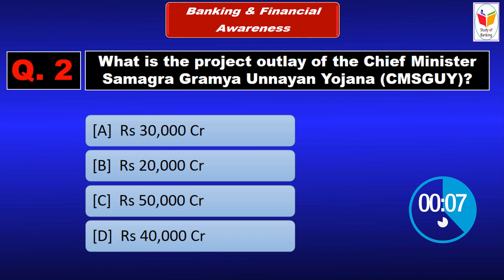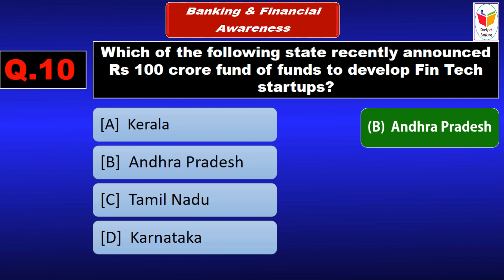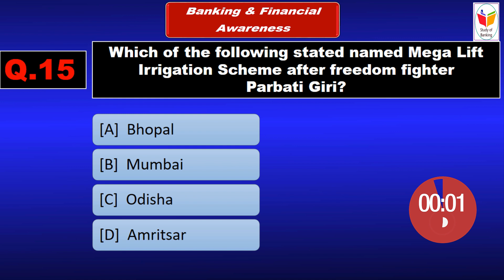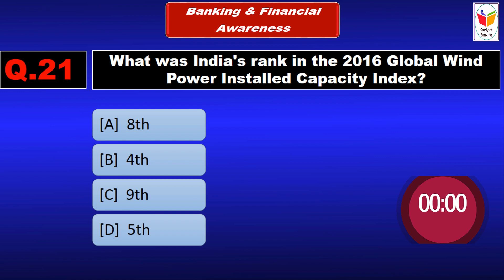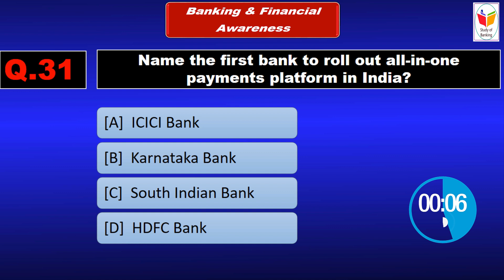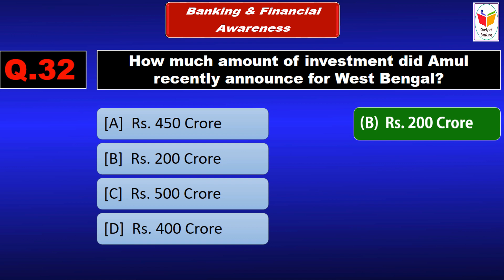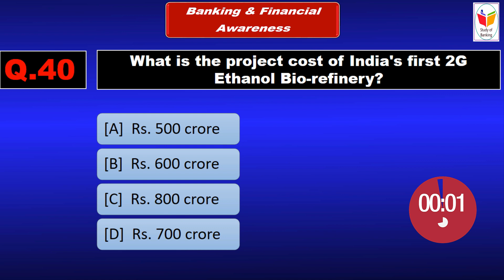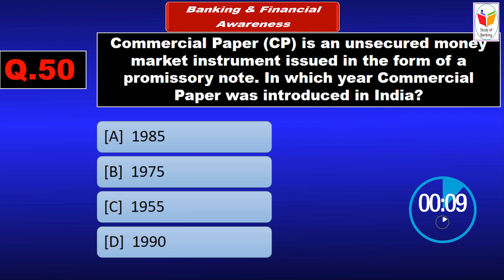Banking And Financial Awareness For Syndicate Bank PO || P-2 || INDIAN Bank PO Mains 2017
Most Important Banking And Financial Awareness For Syndicate Bank PO | INDIAN Bank PO Mains 2017
50 MCQs .
PART -2

Must Watch
Banking And Financial Awareness For Syndicate Bank PO || P-1 || INDIAN Bank PO Mains 2017